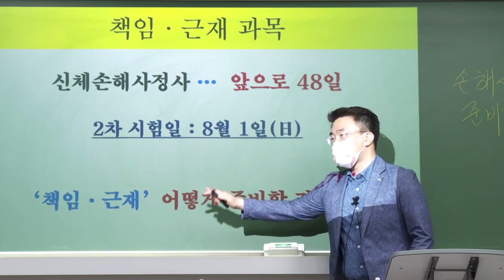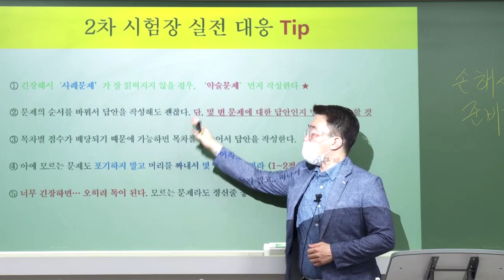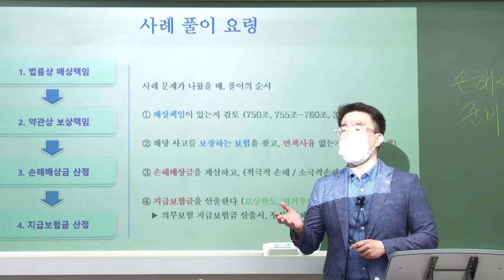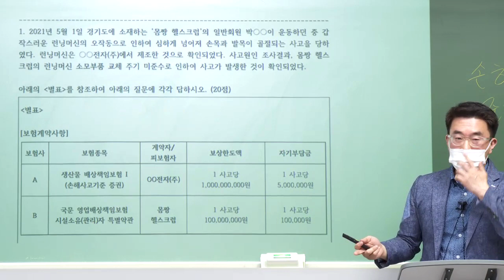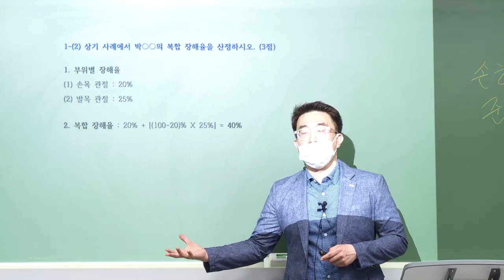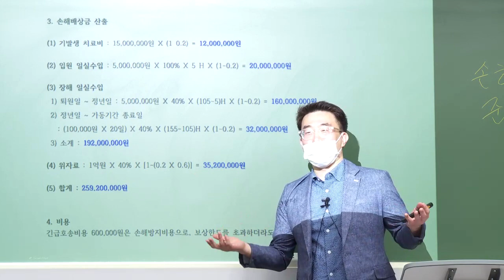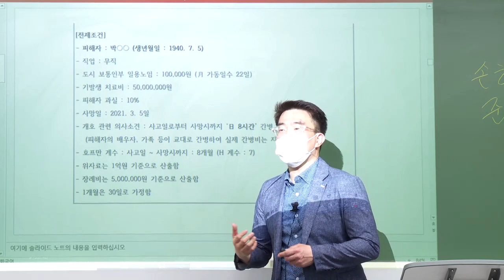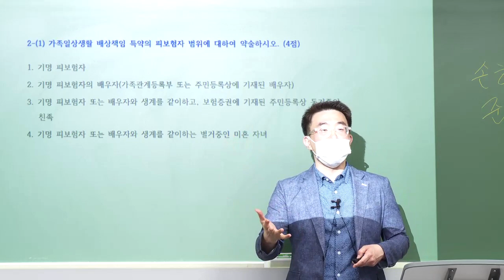2021 - 2차 김태윤의 책임보험 근로자재해보상 모의고사